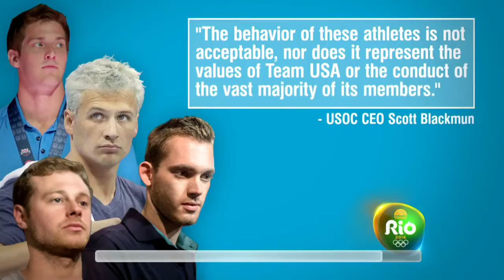Ryan Lochte Robbery Story "Ryan Lied" USOC apology to Brazil for LochteGate Scandal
Olympic Games -- U.S. Olympic swimmer Jimmy Feigen, connected to the scandal involving Ryan Lochte, has reportedly agreed to donate $11,000 to a charity in Brazil in return for being allowed to leave the country. Two other swimmers, Jack Conger and Gunnar Bentz, have already been allowed to return to the United States. The United States Olympic Committee has apologized to Brazil, saying surveillance video confirms that Lochte’s story, of being robbed in Rio, was fabricated.